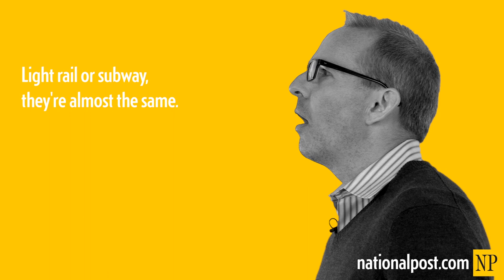Sarah Thomson inspired poetry from National Post columists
Stop and go. Stop and go.  A haiku tribute to the transit-infrastructure-themed poetry of Toronto
mayoral candidate Sarah Thomson.